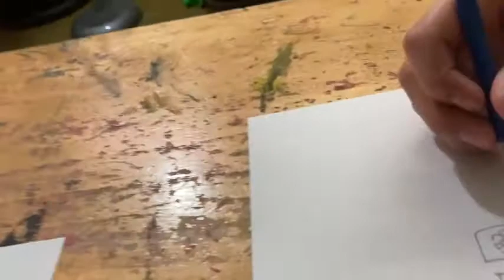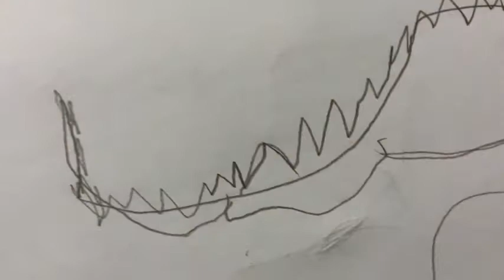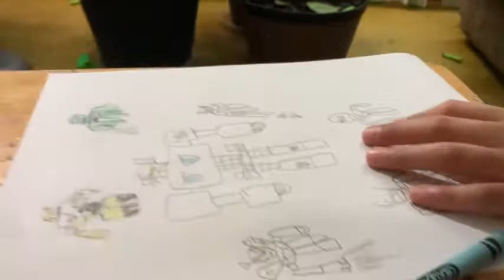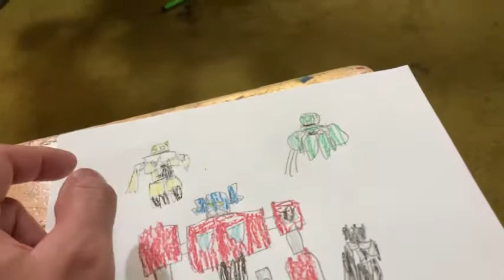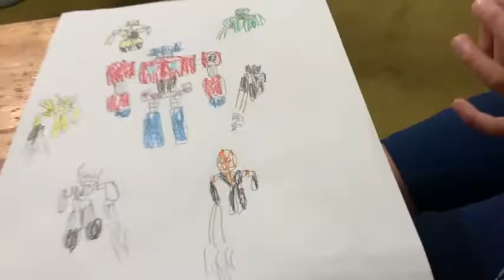How to Have Fun Without Using Any Gadgets | Winter Season